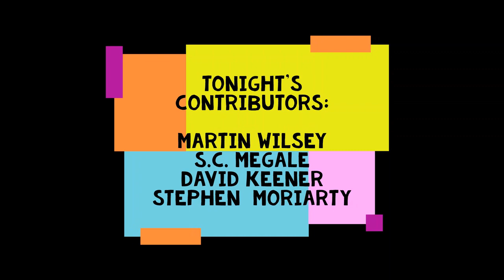The Hourlings Podcast Project, S3E15, Interview: Stephen H. Moriarty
This Ep's contributors:
Stephen H. Moriarty